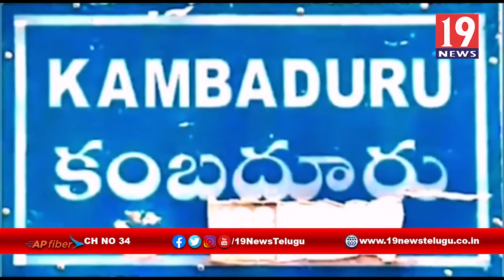కళ్యాణదుర్గం ప్రజల, దశాబ్దాల బీటీపీ ప్రాజెక్ట్ కు ప్రభుత్వం గ్రీన్ సిగ్నల్ - అనంతపురం జిల్లా